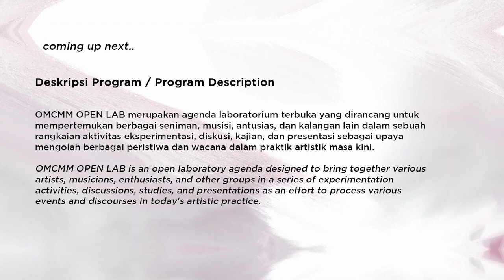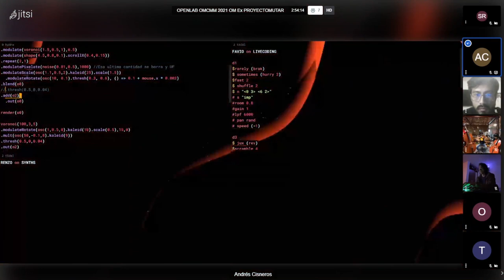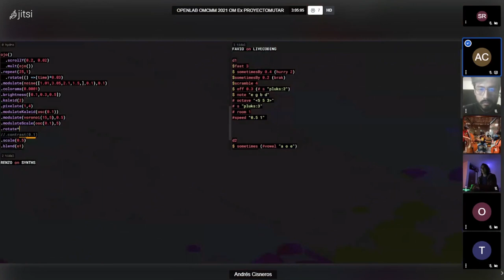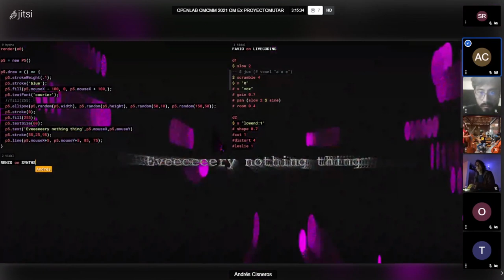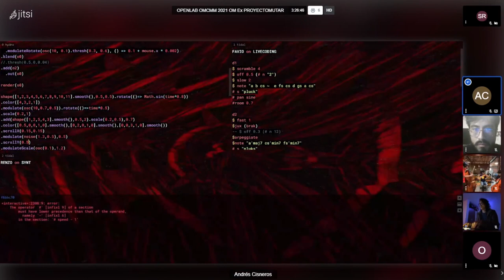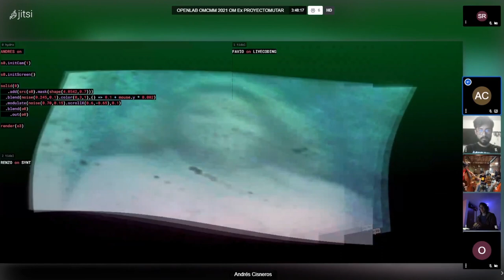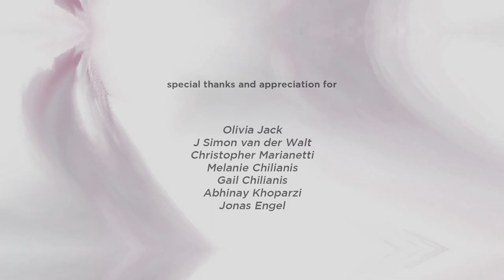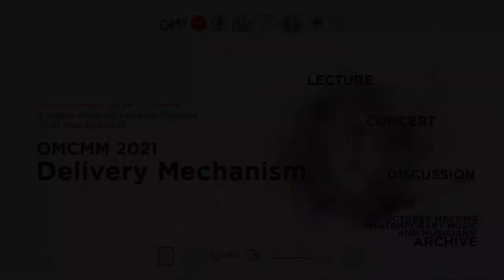OPEN LAB: OME x Proyecto MUTAR (OMCMM 2021 "Delivery Mechanism")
BAHASA INDONESIA
OMCMM OPEN LAB merupakan agenda laboratorium terbuka yang dirancang untuk mempertemukan berbagai seniman, musisi, antusias, dan kalangan lain dalam sebuah rangkaian aktivitas eksperimentasi, diskusi, kajian, dan presentasi sebagai upaya mengolah berbagai peristiwa dan wacana dalam praktik artistik masa kini.

Pada sesi OPEN LAB kali ini, OMCMM mengundang Proyecto MUTAR bersama teman-teman live coder dari Peru dan October Meeting Ensemble (OME) dari Indonesia untuk bertemu, berkolaborasi, serta bereksperimentasi dalam membangun peristiwa & wacana topik mengenai latency dan ambient music.

Kedua hal tersebut dipilih sebagai topik dalam agenda OPEN LAB untuk mendasari aktivitas eksperimentasi artistik yang melibatkan penyandingan antara instrumen musik akustik dan matriks bunyi (dalam kasus ini perangkat live coding), pemanfaatan latency yang seringkali dilihat sebagai gangguan mekanisme penghantar informasi pada aktivitas digital, ambient music sebagai stimulus bentuk karya, serta kemungkinan mekanisme penghantar informasi pada presentasi artistik secara digital yang melibatkan jaringan internet.

Sesi premiere karya dan diskusi OPEN LAB: OME x Proyecto MUTAR kali ini merupakan presentasi hasil dari aktivitas laboratorium selama 8 kali pertemuan secara virtual sebelum agenda siaran OMCMM 2021 dimulai.

OME:
1. Iqbal Harja Maulana (Violin)
2. Dubertho Ngongady (Violoncello)
3. Rezky Yahya (Double Bass)
4. Puput Pramuditya (Mentor dari OME)

Proyecto MUTAR:
1. Favio Rojas (Live Coder)
2. Andres Cisneros (Live Coder)
3. Renzo Rospigliosi (Live Coder)
4. Santiago Ramirez Camarena (Mentor dari Proyecto MUTAR)

ENGLISH
OMCMM OPEN LAB is an open laboratory agenda designed to bring together various artists, musicians, enthusiasts, and other groups in a series of experimentation activities, discussions, studies, and presentations as an effort to process various events and discourses in today's artistic practice.

In this OPEN LAB session, OMCMM invited Proyecto MUTAR with live coder friends from Peru and the October Meeting Ensemble (OME) from Indonesia to meet, collaborate, and experiment in building events & topic discourse on latency and ambient music.

These two things were chosen as topics on the OPEN LAB agenda to underlie artistic experimentation activities that involve pairing acoustic musical instruments and sound matrix (in this case live coding devices), the use of latency which is often seen as a disturbance of the information delivery mechanism in digital activities, ambient music as a stimulus to the form of work, as well as the possibility of a mechanism for delivering information in digital artistic presentations involving the internet network.

This premiere session of the work and discussion of OPEN LAB: OME x Proyecto MUTAR is a presentation of the laboratory activities results from 8 virtual meetings before the OMCMM 2021 broadcast agenda begins.

OME:
1. Iqbal Harja Maulana (Violin)
2. Dubertho Ngongady (Violoncello)
3. Rezky Yahya (Double Bass)
4. Puput Pramuditya (Mentor from OME)

Proyecto MUTAR:
1. Favio Rojas (Live Coder)
2. Andres Cisneros (Live Coder)
3. Renzo Rospigliosi (Live Coder)
4. Santiago Ramirez Camarena (Mentor from Proyecto MUTAR)

Kegiatan ini didukung oleh:

Official Partner:
AMT Studio
OME